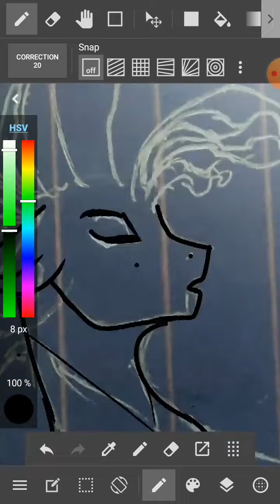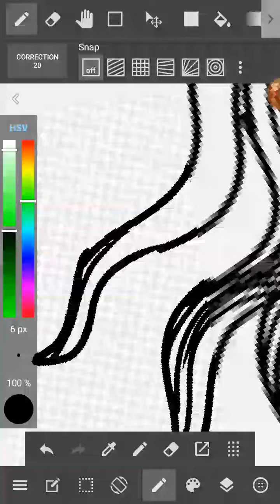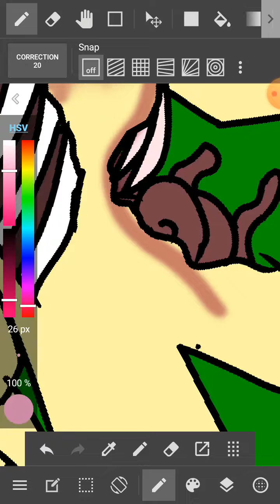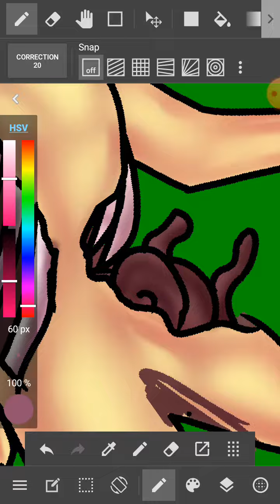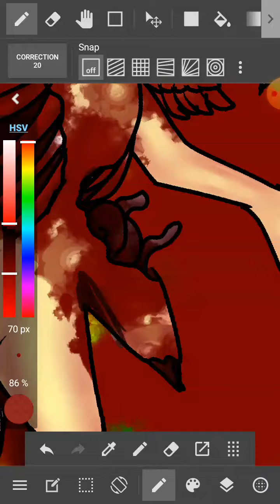[GORE/13+]Fluttershy's death new version Original by blits azalis dash. mlp speedpaint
this is not a redraw.
Hello everyone today i am back with the new version of fluttershy's death.  you all might be wondering why I deleted the old version. it's because when I was arranging my room i found a paper in which I redrew fluttershy's death during 2020 . so i decided to use this new version because it's better than the old. I will try to do the complication next week

Time approx taken: 3hrs
Drawing tool: medibang paint
Recording tool: x recoder
Editing: you-cut